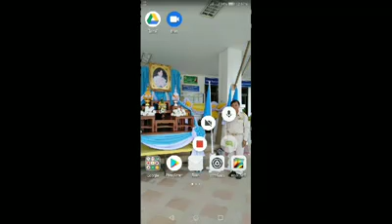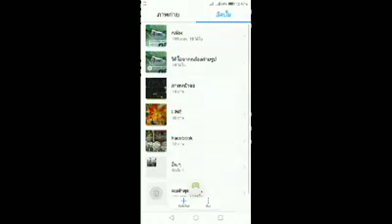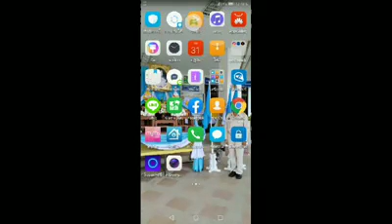ตีเวลมอสเตอร์​ แบบชิลล์ๆสบายๆ😃😃🦖🦖🎮🎮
เล่นMaplestoryM😀😀😃😃🙂🙂🦖🦖🎮🎮⚔️⚔️